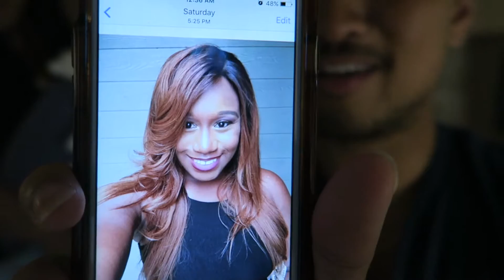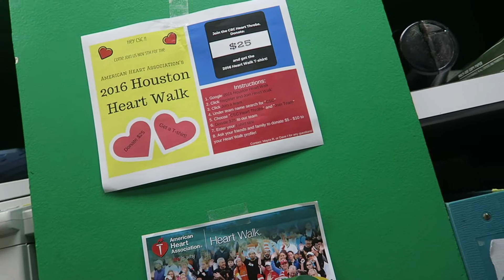A week in Dave's Life: 9/11 - 9/17/16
Cheers to being mundane. Fulfilling my goal of small clips throughout my entire week, even if I'm just sleeping on the couch or something.